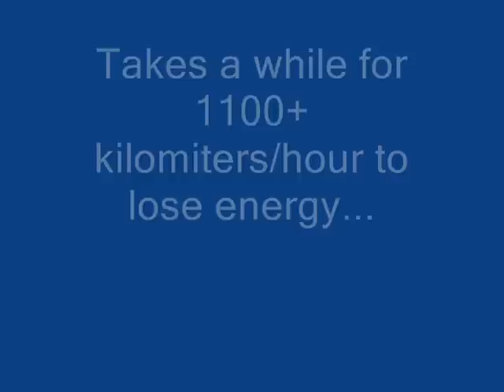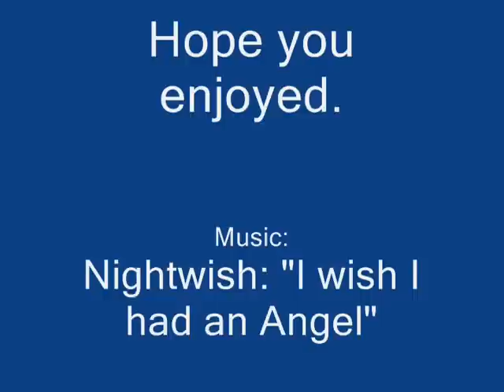Roller Coaster Crash from RTC3 (with music this time!)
I love cheat codes! I had a lot of fun making this one!

Cheats used:

No launch/lift speed cap: name any guest "David_Braben".
No hieght cap: name any guest "John_Wardley".
Big explosions: name any guest "Atomic".